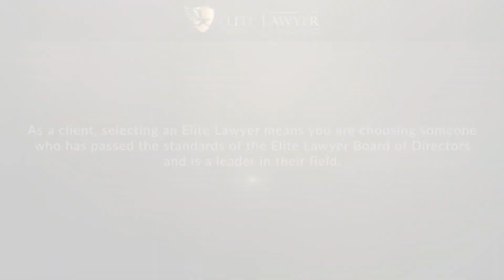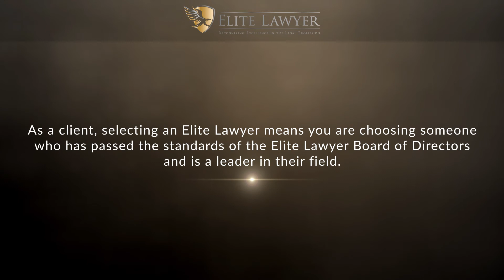Jacob Emrani 2021 Elite Lawyer Video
Jacob Emrani has been selected as a 2021 Elite Lawyer. Only the most outstanding and experienced attorneys receive the Elite Lawyer Award. The Elite Lawyer Award is a prestigious honor that recognizes an attorney's achievements, skills, and experience in their areas of practice. Jacob is one of the top personal injury attorneys in Los Angeles, CA.